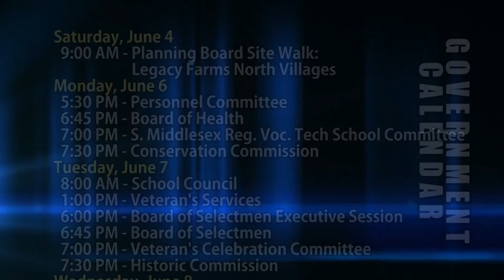HCAM News 6-3-2016